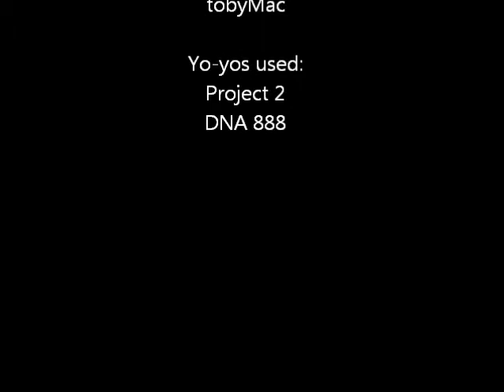Throw-YoYo.co.uk Video Contest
Hey everybody!
This is my entry for the Throw-Yoyo.co.uk video contest. Hope you all enjoy!